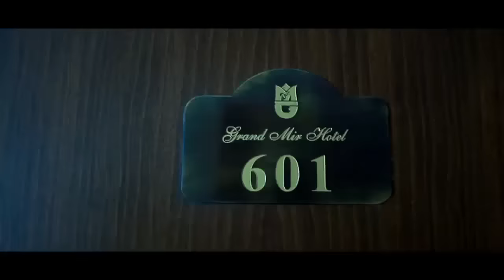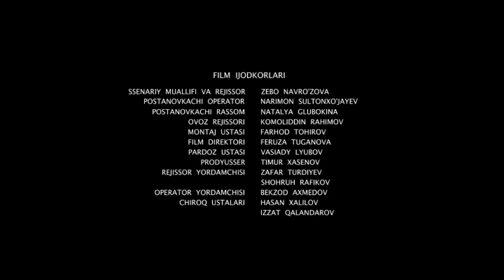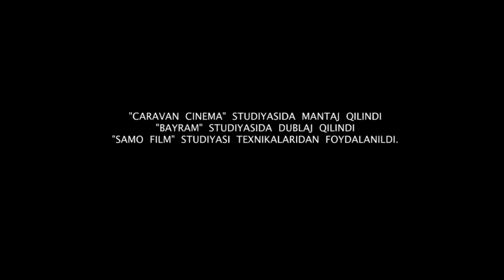Baxt izlab (o'zbek film) | Бахт излаб (узбекфильм)